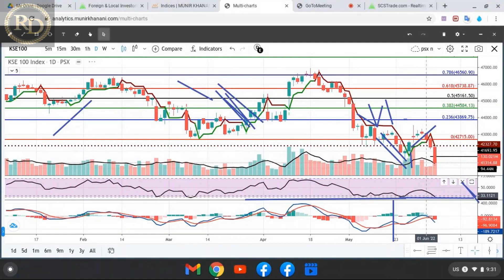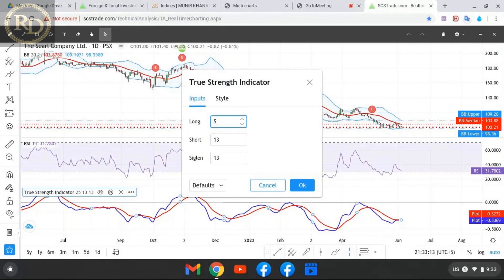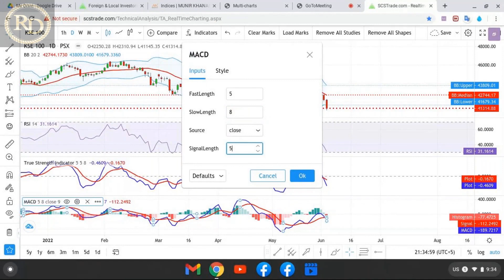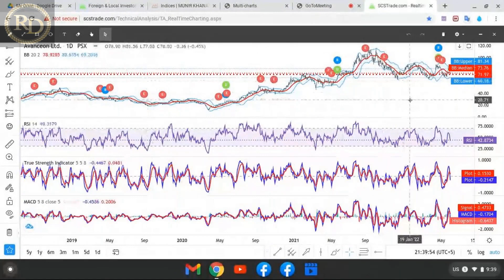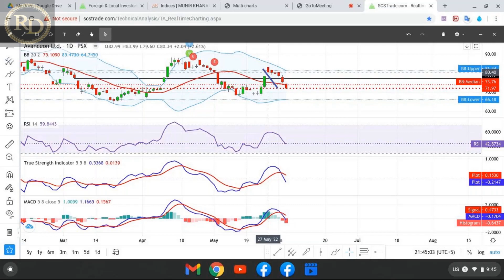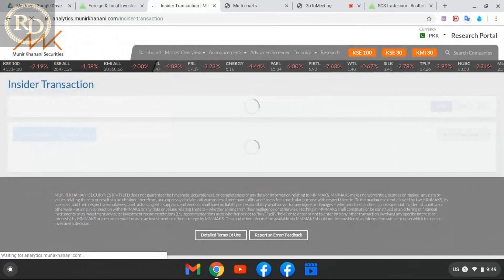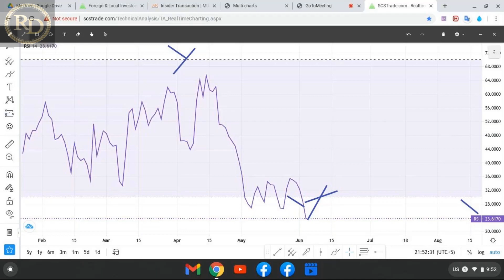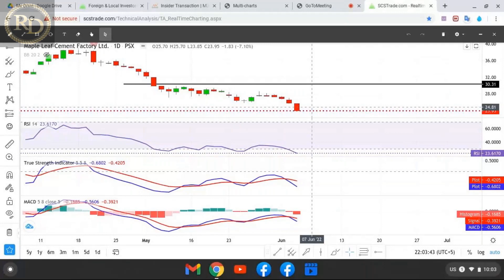Workshop - True Strength Indicator to Read Candlesticks & Charting – Pakistan Stock Exchange!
Unlock the fundamentals of the stock exchange in Pakistan with this informative video! Dive into the basics of stock trading, investment opportunities, and market dynamics specific to the Pakistani stock exchange. Learn about key concepts such as shares, stock indices, trading mechanisms, and regulatory frameworks that shape the stock market landscape in Pakistan. Whether you're a beginner investor or simply curious about the workings of the stock exchange, this video provides a solid foundation to understand and navigate the world of stocks in Pakistan.

All credit for this video goes to the dedicated presenter. Their passion, knowledge, and hard work have brought this insightful content to life. From in-depth research to engaging storytelling, the presenter has put their expertise and creativity into crafting an informative and captivating video on the PSX. Join us in acknowledging their efforts and expertise as they take you on this journey of discovery.